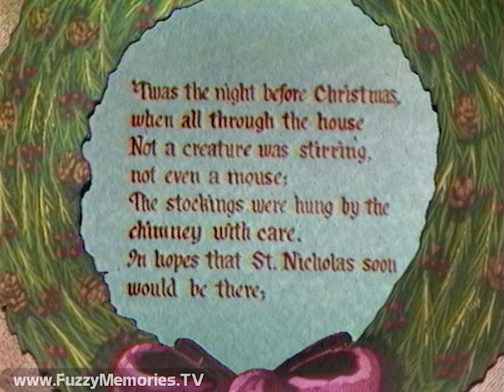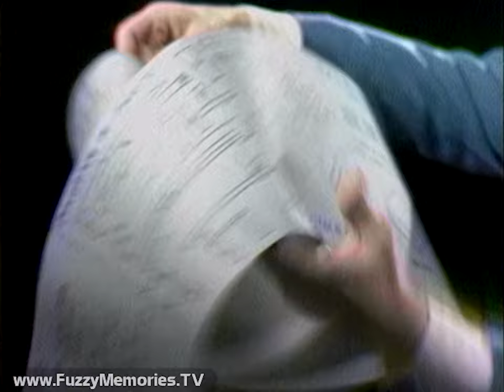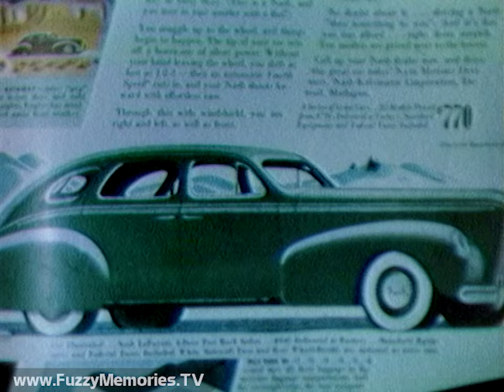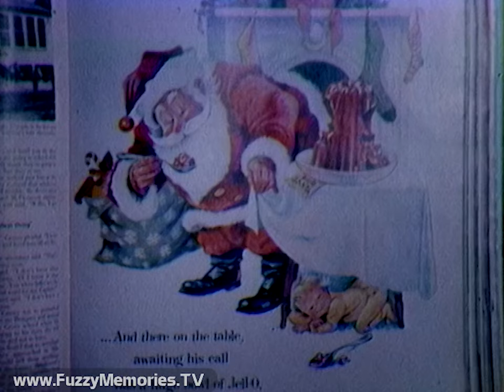WLS-TV - Fahey Flynn Presents Seven's Greetings - Channel 7 Christmas Special (1972) 📺 🎄 🎁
Remember sincerity?  Remember when everything wasn't played as a joke or as ironic?  "No, I forgot" you say?  Well, watch this!

Here's a special presentation with key WLS Channel 7 personalities, entitled Fahey Flynn Presents Seven's Greetings, which aired on the station the night before Christmas. This was from a saved ¾" Umatic dub of the original 2" quad master tape (which had long ago likely ended up in a dumpster after being taped over 30 times), and in any case there are no commercials or promos here.

Includes:

Slate marked: "Flynn Xmas Special - Show - TK1 - Air 12-24 - Rec. 12-19 - Tubbs"

Segment 1, starting with shots of Chicago skyline at night (and synthesized "Jingle Bells") leading to opening titles, and Fahey previewing coming show's festivities (including performances by the Viking Ensemble from Homewood-Flossmoor High School in neighboring Flossmoor)

Segment 2 features Suzy Streetnoise and the puppets Meisterburger and Mike Raphone (from the WLS-produced INK - Interesting News for Kids), Shari Blair and Rosemarie Gulley (hosts of Feminine Franchise), Jim Stewart (Passage to Adventure), Daddy-O-Daylie (co-host of Black on Black), Frank Agraz (host of Olga Amigo), Sid Ordower (from Jubilee Showcase), Alex Karras (later a co-star of the '80's sitcom Webster) of The Alex Karras Show, station vice president/general manager John C. Severino, and Bob Kennedy and Susan Peterson (of Kennedy & Company); all except the puppets take turns reciting lines from "The Night Before Christmas" (due to tape damage, a segment of this famous poem as read by Severino had to be edited out)

Segment 3 features The Prize Movie's charming hostess Ione [Rolnick] (who's speaking on the other end of the line with a certain Mr. Santa Claus from the North Pole), as well as anchor John Drury, weatherman John Coleman, and of course Suzy and the INK puppets again. (This is only one of two known surviving video examples of Ione at work in this motif; the other being John gives updated reports from Strategic Air Command on Santa's path here and in later segments.

Segment 4 features Susan Peterson, Bob Kennedy, the Viking Ensemble of Homewood-Flossmoor, sportscaster Bill Frink, Duane Dow (who demonstrates how to put unassembled toys together - not too well, I might add), John Coleman (with more updates on the track of Santa's sleigh), Suzy, and the INK puppets

Segment 5 features Fahey's longtime co-anchor Joel Daly (who ruminates on the commercialization of Christmas with his Christmas Eve Commentary), film of soldiers coming home for Christmas; "Action 7" reporter Frank Mathie (on the hunt for Santa's red suit which had been stolen along the way), Suzy, and the INK puppets

Segment 6 features Bob Kennedy, Susan Peterson, Charles Rowe (who hums a few bars of "Jingle Bells"), the Viking Ensemble and Choir (directed by Walter Rodby; they perform an extended version of "O Holy Night"), John Coleman (who reveals Santa's sleigh was at one point misidentified as a UFO, but he is finally in the Chicago area delivering presents), John Drury, Sid Ordower, Jim Stewart, Suzy Streetnoise, and the INK puppets; this segment ends with everyone singing "We Wish You a Merry Christmas"

7th and final segment, with photos of the gang, Fahey saying his good nights and Christmas wishes, followed by end credits (with Viking Ensemble rendition of "I'll Be Home for Christmas"):

Written and Produced by Rick Ludwin
Directed by Carl Tubbs
Technical Directors - Charles Kiser, John Macenczak
Lighting - Ray Freutel, bob Christensen
Audio - Al Engler, Roger Brunn
Video - John Rozum, Bob Cosentino
Stage Managers - Al Nehls, Larry Brooks
Tape Editors - Carl Antone, Frank Carberry, Mike Donovan, Fred Peterson
Art Director - Joseph Sparkman
Scenic Designer - John Archer
Graphics - Jim Hunley, Paul Gremmler, Carol Sapienza
Production Manager - Joseph Trimarco
Evecutive Producer - Jim Tuverson, Jr.
Fahey Flynn presents Seven's Greetings
A Presentation of WLS-TV, Chicago
Prerecorded

This aired on local Chicago TV late Sunday, December 24th 1972 during the 11:00pm to 12:00am timeframe. (Recorded on Tuesday, December 19th 1972.)

Our sincere thanks to longtime WLS-TV veteran editor Gary Peterson for finding the Umatic tape and allowing us to transfer it to share with everyone here.  You're one of Fuzzy's all-stars, Gary!  :-)

About The Museum of Classic Chicago Television:

The MCCTv (FuzzyMemoriesTV) is a 501(c)(3) non-profit whose primary mission is the preservation and display of off-air, early home videotape recordings (70s to early 80s, mostly) recorded off of TV (in Chicago or other cities now too); things which would likely be lost if not sought out and preserved digitally. For information on how to help in our mission, to donate or lend tapes to be converted to digital, please e-mail Thank you for your help!